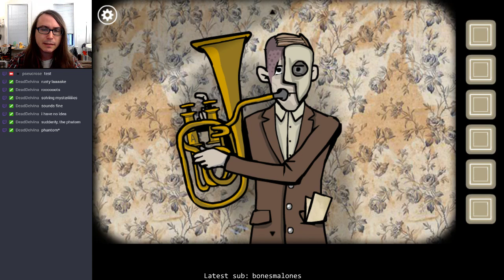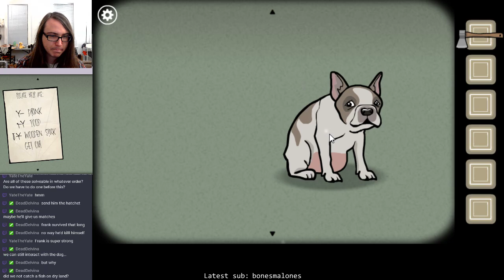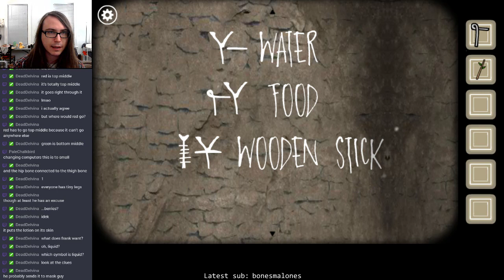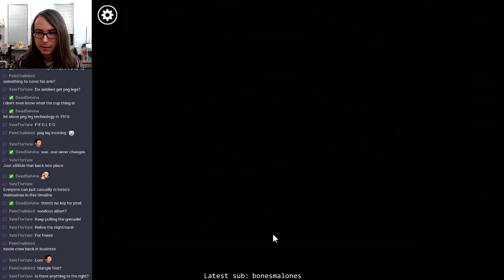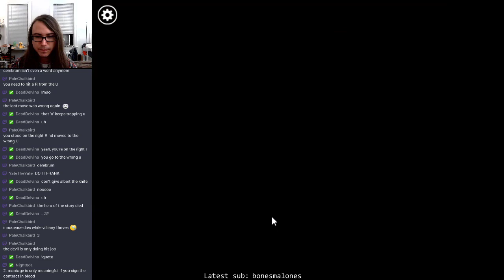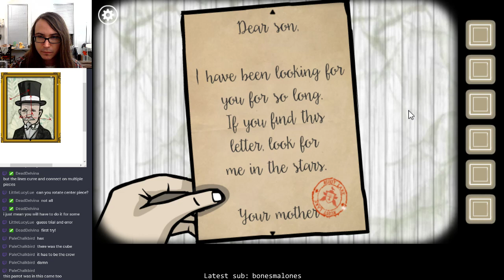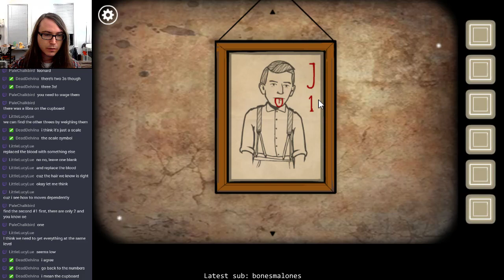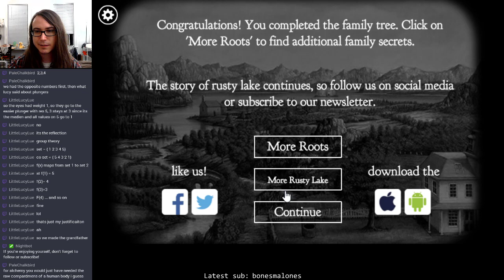Rusty Lake: Roots (2 of 2)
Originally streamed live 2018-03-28